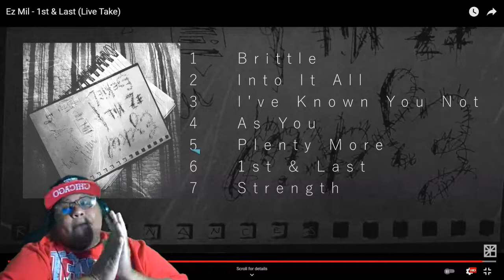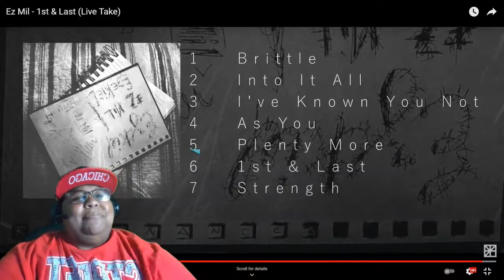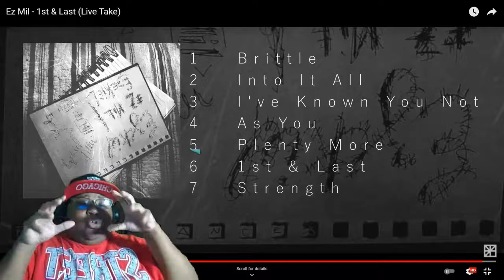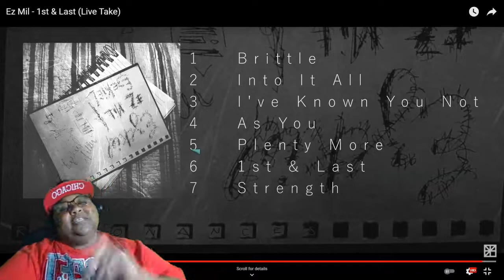EZ MIL - 1st & Last (Live Take) REACTION